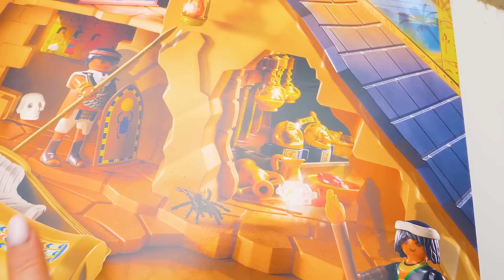Kita Sedang Membangun Piramida! Seperangkat Mainan Playmobil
Kenapa ada pasir berserakan di atas meja? Oh, ternyata Sam si Jeli sedang berpura-pura berada di padang pasir untuk menemukan piramida terbesar. Tetapi, Sue, temannya, tahu cara melakukannya tanpa berantakan.

Hari ini, Sam and Sue membuka satu set mainan Pharaoh’s Pyramid PLAYMOBIL. Ini adalah mainan untuk petualang sejati! Isinya terdiri dari fir’aun, penjaga, makam, mumi, dua kerangka manusia, harta karun, beberapa laba-laba, tempat api, hieroglif, dan banyak aksesoris lainnya. Membangun dan menghiasnya seru sekali, tetapi lebih seru lagi bermain dengannya!

8:50 Sam dan Sue benar-benar menyukainya.

Ada banyak rahasia dan misteri kuno yang harus dibongkar. Kelima kamar yang menyembunyikan harta karun dilindungi dengan teka-teki rumit dan jebakan cerdik. Ada sebuah ruangan yang penuh dengan perhiasan dan emas permata, dan tentu saja ada ruang makam dengan mumi asli. Kamu bisa mengintip melalui pintu putar, tetapi berhati-hatilah, kemungkinan ada beberapa kerangka tulang manusia atau laba-laba yang bersembunyi dalam bayang-bayang.